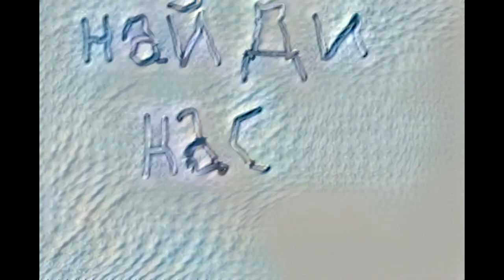RPC-167 Its Cold - A Society Of Creepy Snowman who Freeze People To Death!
In this RPC Authority Wiki reading is about RPC-167, a beta-red object class society of creatures resembling a creepy snowman who like to attack people and freeze them to death via hypothermia and can be found mostly in winter time.

Written by: Kyle Reeves